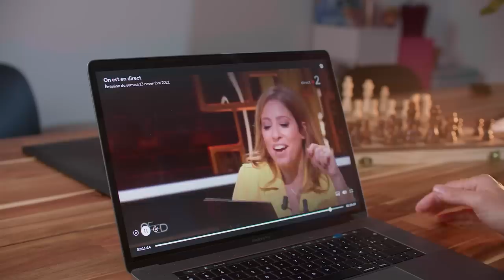Analyse de mon pire passage en TV - Analyse #24